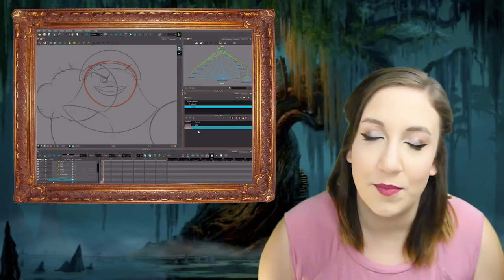Disney History - Princess and the Frog (Down to Disness)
Hope you enjoyed it. Be sure to let me know what movie or era you'd like to see me do next!

NOTE - As many of you have pointed out, Princess and the Frog does not feature the FIRST interracial Disney couple. Hunchback, Pocahontas, and Atlantis all also feature interracial couples. In general, this and all the other films deserve praise for featuring interracial couples.